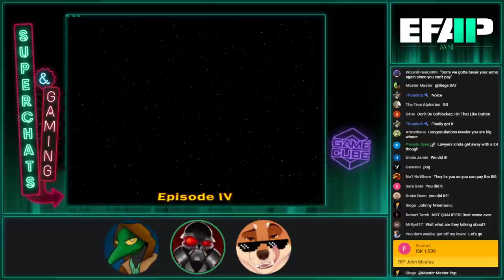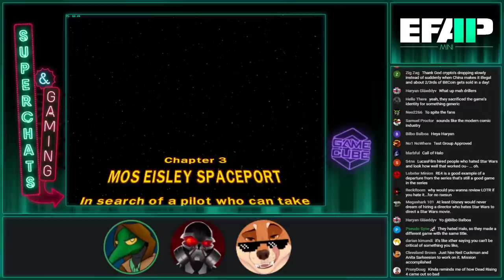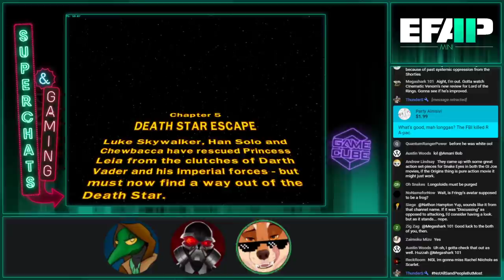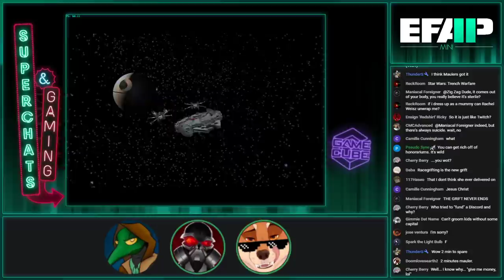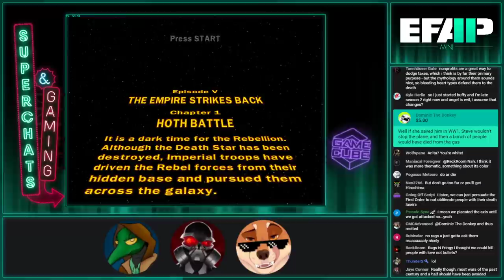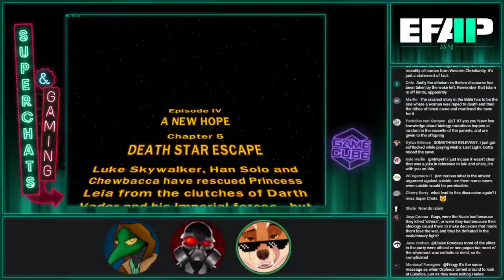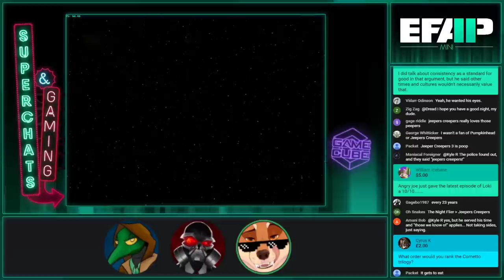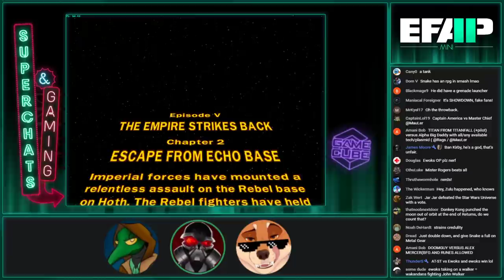EFAP Mini - Talking about Loki and Superchat Catchup for EFAP #117